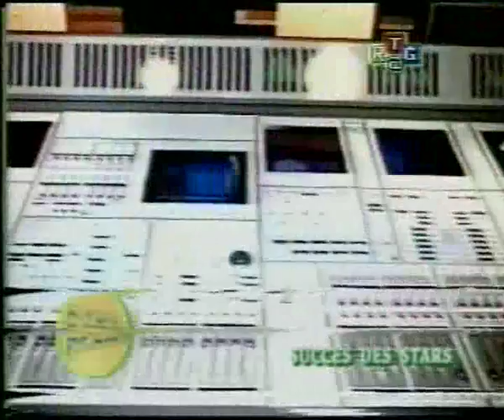Adolphe Dominquez Annonce du Nouvel album '' Suspension '' atalaku promotion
Adolphe Dominquez       éxtrait du new clip    Annonce du Nouvel album '' Suspension ''